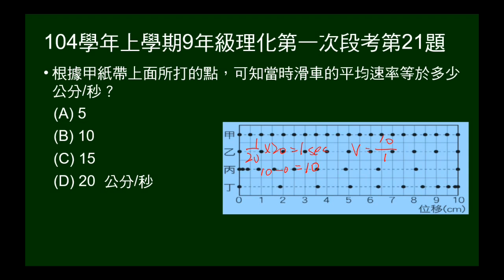104學年上9年級理化一段第21題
給四個紙帶，用同一20Hz的打點計時器的紀錄圖形，問甲紙帶的平均速率為多少？